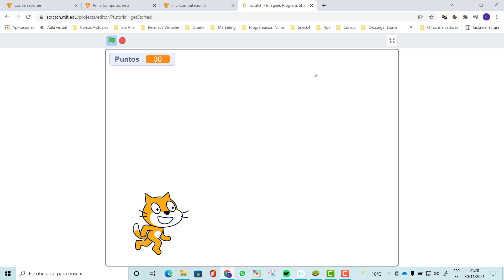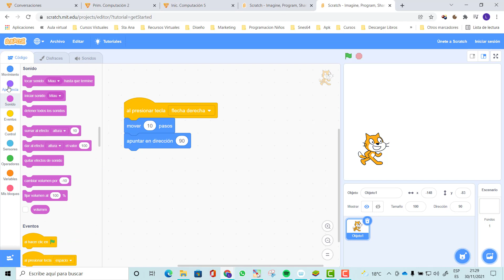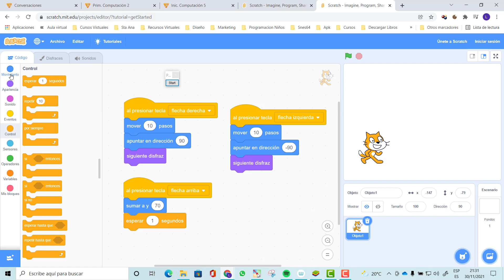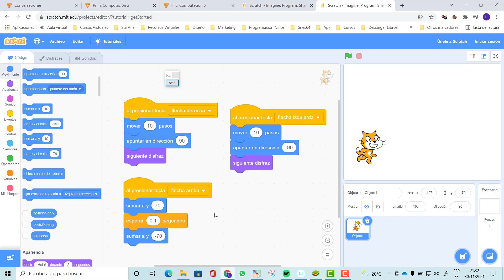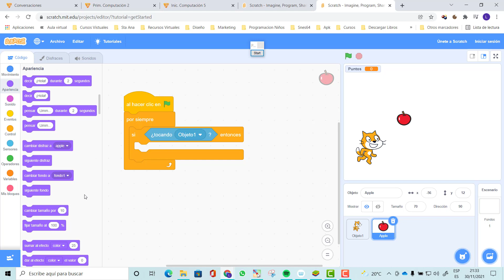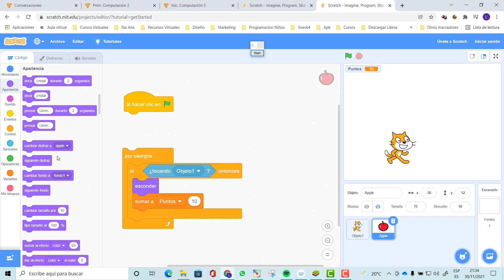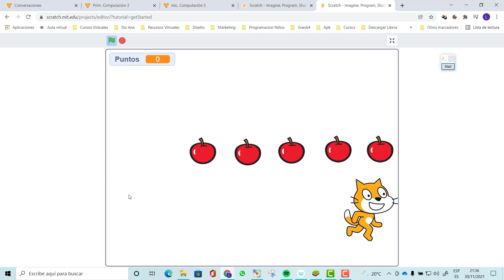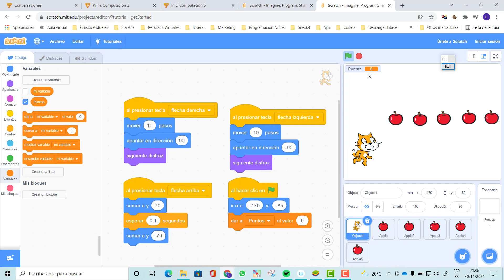Comiendo manzanas y sumando puntos en Scratch